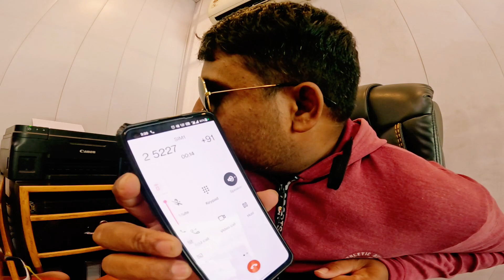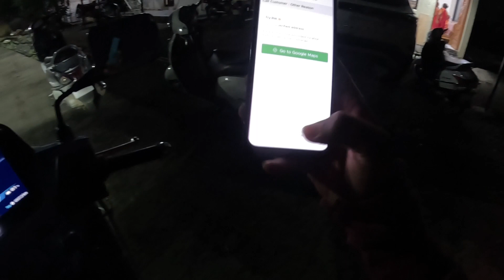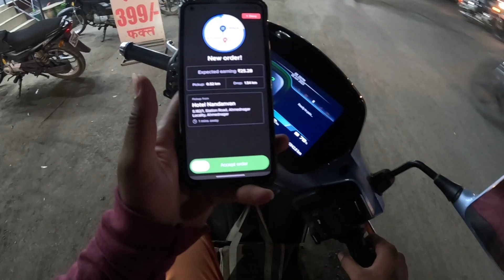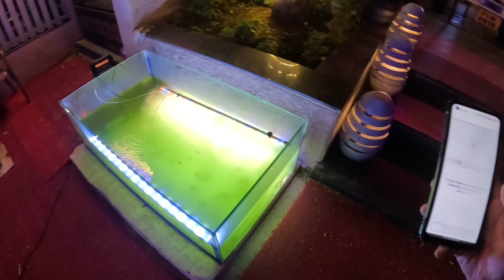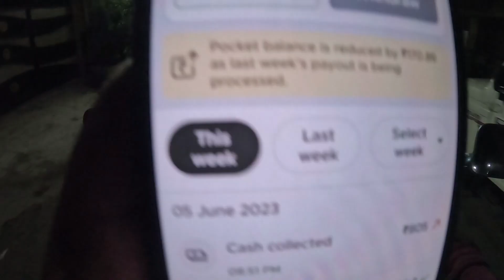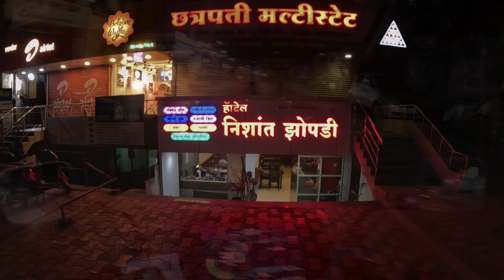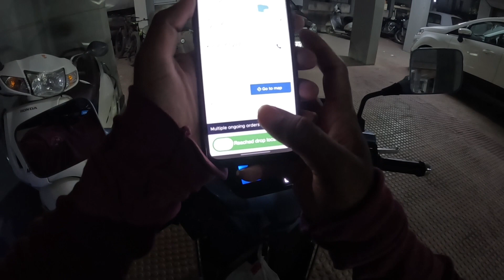Night shift work 😴 Hotel me photoshoot 😍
Night shift work 😴

Hello Dosto ..🙏
Me Aapka Dost Or is channel ka Host or Ap  Dekh Rahe Hain 🥰MH 16 rider vlog🥰

Hello Dosto. Ye Mera New Channel Hai Dosto Please Ap Muje Support Jarur Karna Me Apko Kuch Isi Tarah Acche Acche Contain Lata Rahunga Is Channel Pe Dealy Video Ate Rahenge Guys So Please Mere Vlog Ko Pura Jarur Dekhna
So Guys  Apko Mere Video Pasand Ate Honge To Please Support Me

             🇮🇳Jay Hind 🇮🇳
                      🇮🇳Jay Bharat🇮🇳

Love You All..🙏mh 16 rider
mh 16 rider vlog
mh 16 rider YouTube channel
mh 16 rider blogger
mh 16 rider YouTube video
mh 16
mh 16 riders support